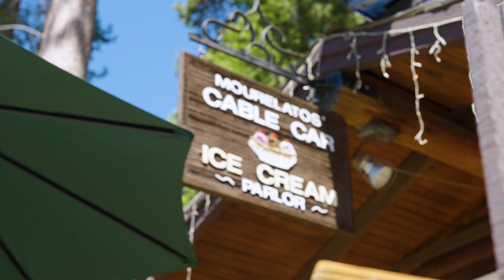Inside a $29,500,000 Lake Tahoe Resort For Sale - Mourelatos Lakeshore Resort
Own a piece of Lake Tahoe’s rich heritage. Unmatched expansion and redevelopment potential on prime waterfront property.

275 feet of sandy Lake Tahoe beach...3 parcels...21 acres...endless opportunity

A once-in-a-lifetime journey to own a piece of Lake Tahoe’s rich heritage with the Mourelatos Lakeshore Resort. Situated on 21 pristine acres of prime Lake Tahoe real estate, this iconic family-owned resort offers unparalleled redevelopment and expansion opportunities.

Presented by Mike Dunn
Mike Dunn Group
Chase International Real Estate
CA BRE#1916007